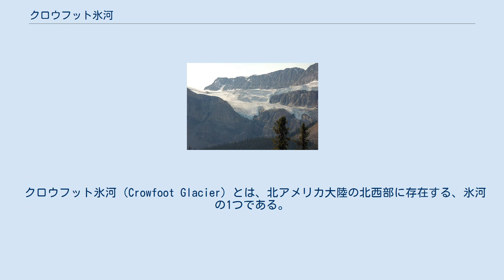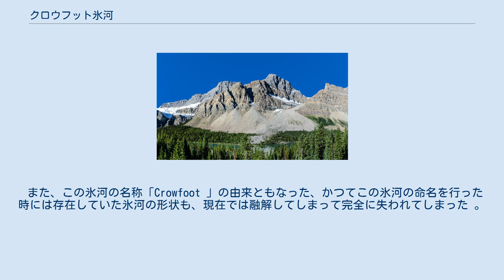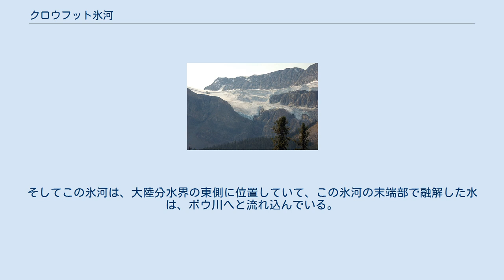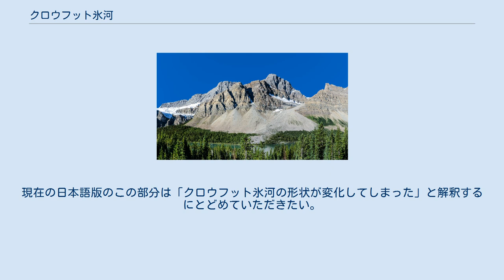クロウフット氷河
クロウフット氷河、2012年8月の撮影 遠くから見たクロウフット氷河。
写真左側に白く見えるのがそれ。
なお、中央の山はアルバータ州のクロウフット山。
 クロウフット氷河（Crowfoot Glacier）とは、北アメリカ大陸の北西部に存在する、氷河の1つである。
なお、この氷河も含めて周辺地域は、バンフ国立公園に指定されている。
 クロウフット氷河は、おおよそ北緯51度38分03秒、西経116度26分04秒付近に位置しており、ここはカナダのアルバータ州に属する。
またこの場所は、レイク・ルイーズの町の北西約32kmほどの所であり、この氷河はレイク・ルイーズの町とジャスパーの町とを結ぶアルバータ州の高速道路93号線のアイスフィールド高速道路からも見ることができた。
 2012年現在のクロウフット氷河は、クロウフット山の北東斜面を流れ降っているだけの氷河に過ぎないが、かつてはワプタ氷原につながっていて、そこから流れ出す氷河であった。
ワプタ氷原も含めてカナディアンロッキーに存在する氷河や氷原は縮小傾向にあるわけだが、ワプタ氷原が縮小して、このクロウフット氷河は氷原から分離してしまったのである。
さらに縮小傾向にあるのはクロウフット氷河についても言えることで、1850年頃に小氷期が終わってから後、この氷河は後退していっている（短くなっていっている）。
 また、この氷河の名称「Crowfoot 」の由来ともなった、かつてこの氷河の命名を行った時には存在していた氷河の形状も、現在では融解してしまって完全に失われてしまった 。
 さらに、1980年代には約5km2あったこの氷河の面積も、2006年現在では約1.5km2にまで縮小してしまっていた。
 クロウフット氷河は、北アメリカ大陸の大陸分水界の近くに存在する氷河の1つである。
そしてこの氷河は、大陸分水界の東側に位置していて、この氷河の末端部で融解した水は、ボウ川へと流れ込んでいる。
このボウ川へと流れ込んだ融解水は、その後幾つもの川や湖を経由して、最終的にネルソン川から北極海の一部であるハドソン湾へと注いでいる。
 ^ 英語のCrowfootには、次のような意味がある。
「生物名のウマノアシガタ、キツネノボタン。」「目じりのシワ。」「（船の）吊り索装置」「（軍隊の）鉄瓶」なお、英語版にはいずれの意味でこの命名を行ったのかは明記されていないため、具体的にどのような形状であったのかは不明。
また、「Crow」がそのままカラスを意味するという未確認情報もあって、よく判らない。
現在の日本語版のこの部分は「クロウフット氷河の形状が変化してしまった」と解釈するにとどめていただきたい。